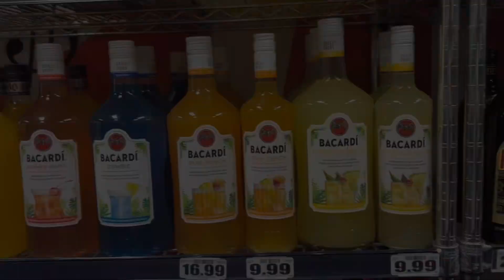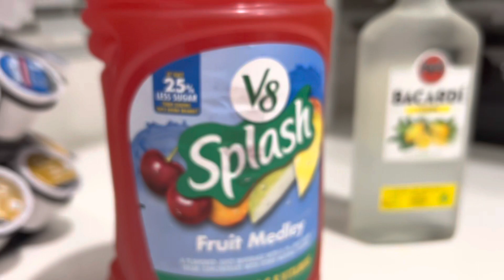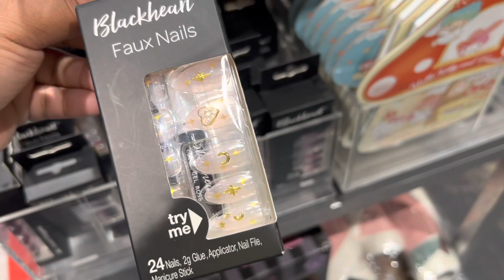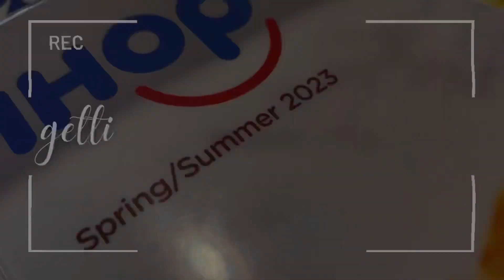Vlog| I Can’t Believe I Almost Missed It+ Shopping + Bath & Body Works Semi Annual Sale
The bath & body works semi annual sale is here! And I almost missed it lol. We also do lots of shopping, apartment updates, chit chat and more! I hope you enjoyed and I hope you have the best week